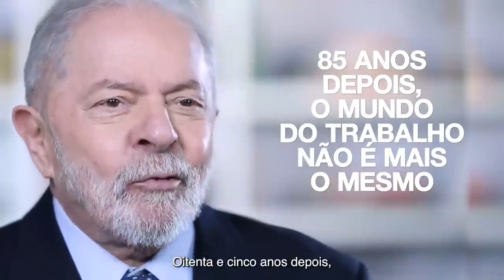Os trabalhadores sacrificam sua saúde trabalhando para aplicativo de celular